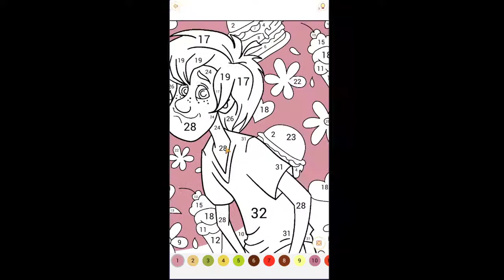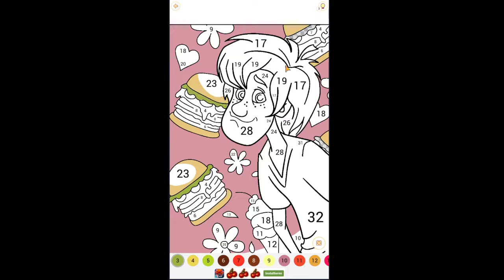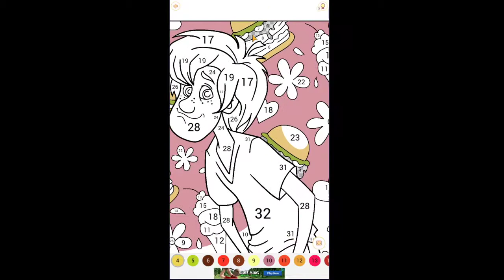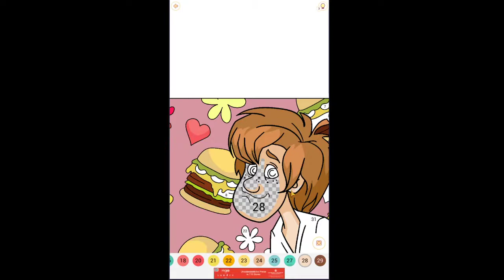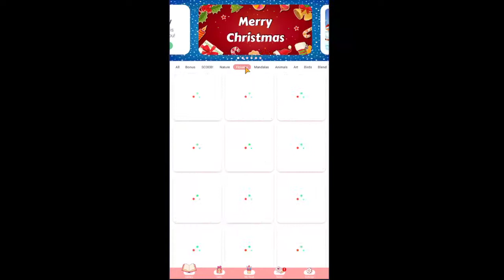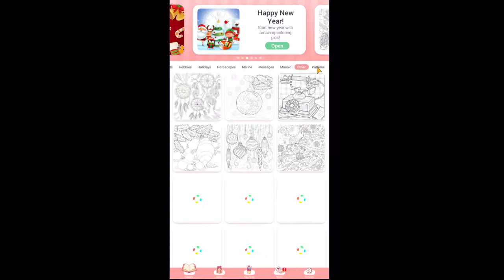Happy Colour – Colour by Number - My first few minutes in this game